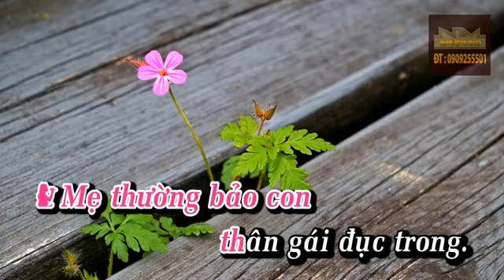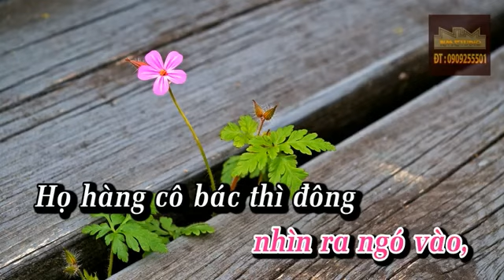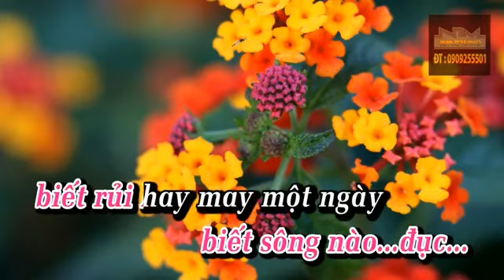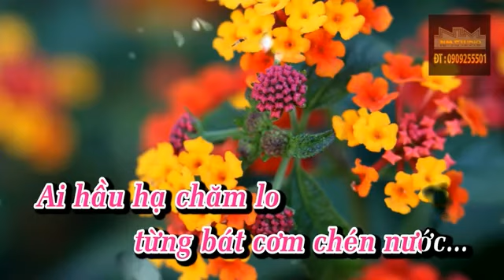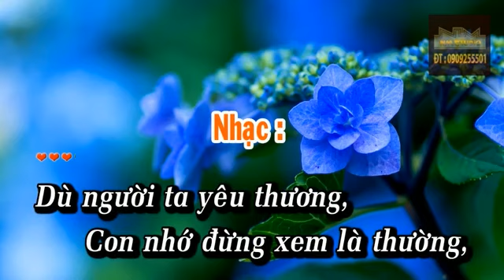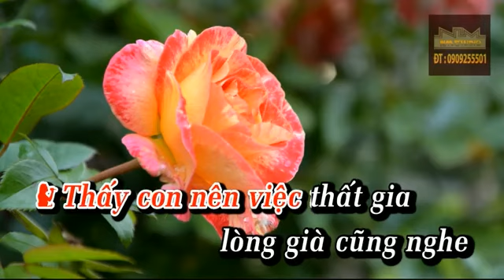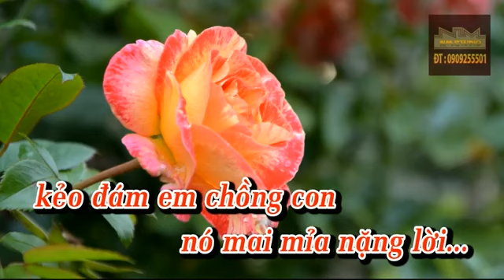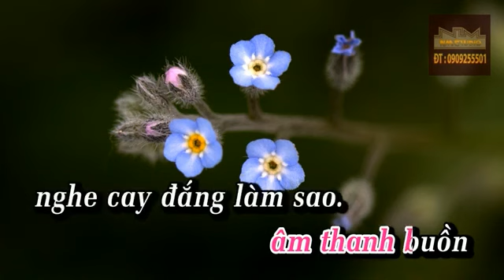KARAOKE Tan Co CON GAI CUA ME Huong Giang SONG CA NU